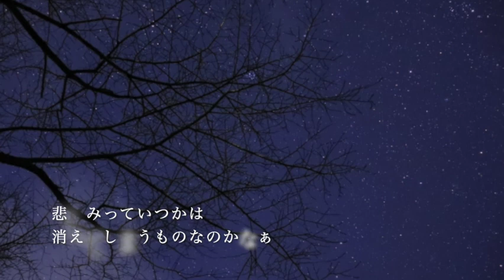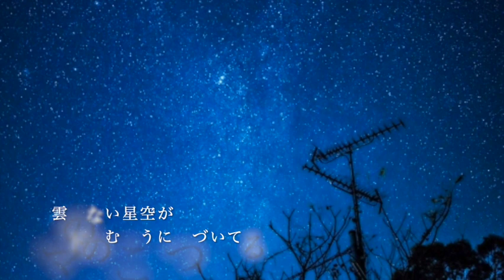夜空ノムコウ SMAP 名曲掘り起こしシリーズ アルトサックス で